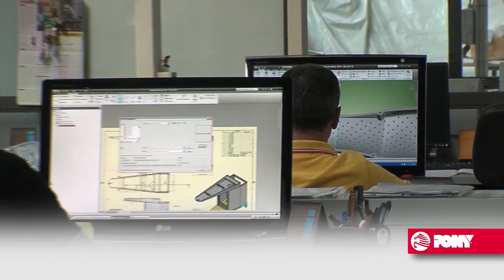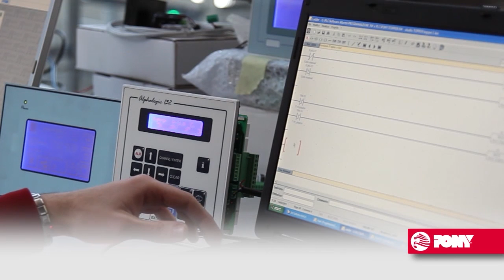PONY ITALY - Company Video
Pony fu fondata nel 1958 dai due fratelli Fumagalli che con lungimiranza, intraprendenza ed impegno costante trasformarono il loro sogno in una solida azienda che, all’epoca, produceva solo piccoli generatori e banchi da stiro.

L’opera dei soci fondatori, che con le loro spiccate qualità imprenditoriali, il loro intuito ed il loro spirito di innovazione hanno fatto crescere e trasformato PONY in una realtà leader a livello internazionale, è oggi portata avanti con la stessa dedizione ed impegno, dai figli che sono alla guida della società e da un affezionato team di personale qualificato.

L’azienda, che è stata una delle prime ad offrire la tecnica del soffiaggio sui banchi da stiro e ad avviare la produzione dei manichini stiracamicie negli anni 90, oggi offre al mercato una vasta e completa gamma di prodotti che risponde a tutte le varie esigenze dei settori delle tinto-lavanderie, delle confezioni e delle comunità.

L’attuale stabilimento di Inzago si sviluppa su una superficie di oltre 15.000 mq., dei quali 10.000 mq coperti e dotati di tutte le tecnologie, impianti e strumentazioni per l’esecuzione dell’intero ciclo produttivo.

L’evoluzione tecnologica è assicurata dalla ricerca assidua di soluzioni innovative svolta da un team tecnico di 10 persone, che pongono la ricerca e lo sviluppo del prodotto come primo obiettivo della loro attività, nella tradizione tramandata dai soci fondatori.

Dopo la progettazione, le macchine vengono realizzate attraverso i reparti interni di Carpenteria, Verniciatura e Montaggio sino alle stazioni di collaudo prima della spedizione.

La verticalizzazione dell’intero processo produttivo e l’utilizzo di materiali di prima scelta assicurano un elevato standard di qualità sui nostri prodotti, ed hanno permesso a PONY di diventare una delle più importanti società a livello italiano e mondiale nel settore dello stiro industriale.

Pony was founded in 1958 by the Fumagalli brothers. Thanks to their far-sightedness, initiative and constant commitment they made their dream come true and started a business that became stronger and stronger. At that time Pony produced only small steam generators and ironing boards.

The work of its founders, who made PONY grow and become an international market leading company, thanks to their intuitions, their innovative spirit and their outstanding managing skills, is now carried forward with the same commitment and dedication by their children, who took the lead, and by a devoted team of qualified personnel.

This company, one of the first to offer the blowing technique on ironing boards, and to start the production of shirt finishers during the 90’s, nowadays offers a wide and complete range of products meeting all kinds of requirements in the different industries: laundries, dry-cleaning, textile manufacturing, and tourist facilities.

We currently have our own plant in Inzago, with an area of over 15,000 square meters, 10,000 of which are covered and equipped with all tecnologies, facilities and tools needed for the whole production process.

Our technical engineering department - 10 people always committed to the search for innovative solutions – guarantees constant technological evolution of our equipments. Research and development of our products are their main tasks, according to the tradition handed down by our founders.

After being designed, our machines are processed and assembled by our internal Metalworking Fabrication, Painting, and Assembly Departments, until their final testing stage in our Quality Control Department, and then delivered.